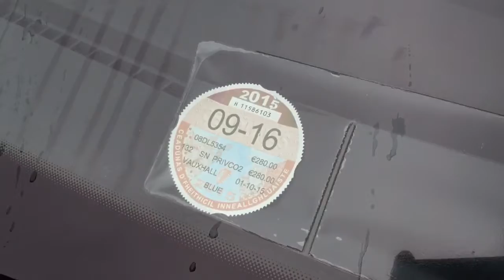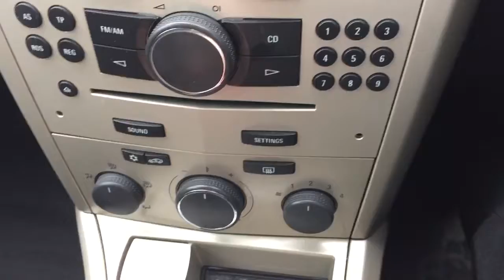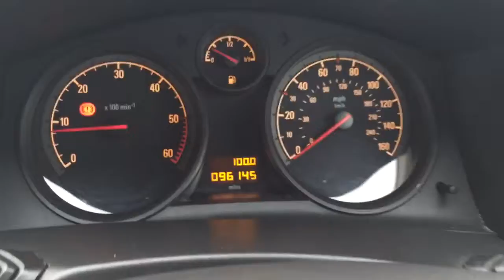08 Astra Life 1.7CDTi 5 Door